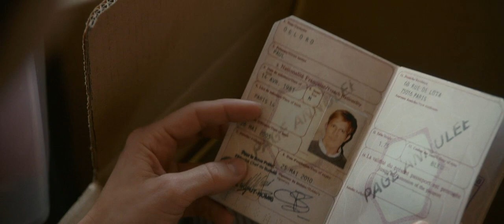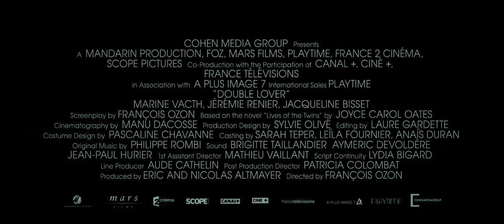Double Lover - Action Love Sex Thriller - 2019 - Marine Vacth - Jérémie Renier - ENGLISH LANGUAGE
Double Lover

Crafting a delirious web of suspense, shock and eroticism, writer/director François Ozon (Swimming Pool) returns to the thriller genre with Double Lover. Ozon reunites with two actors he previously directed in breakout roles, Marine Vacth (Young & Beautiful) and Jérémie Renier (Criminal Lovers), in an intense exploration of a woman venturing into dangerous romance